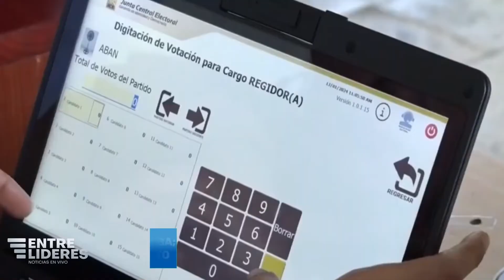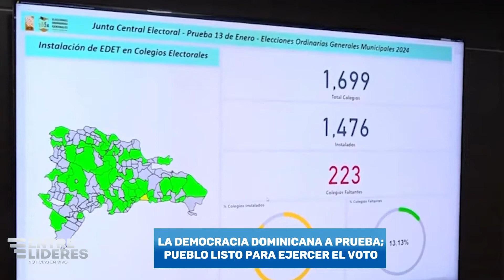Entre Lideres Edicion 8 De Febrero 2024